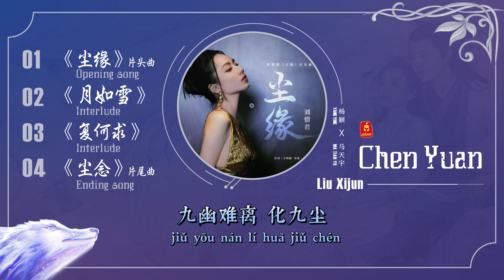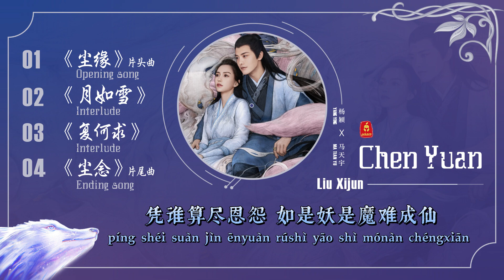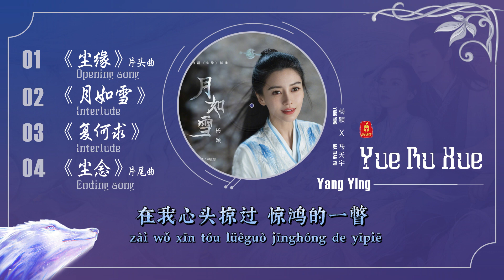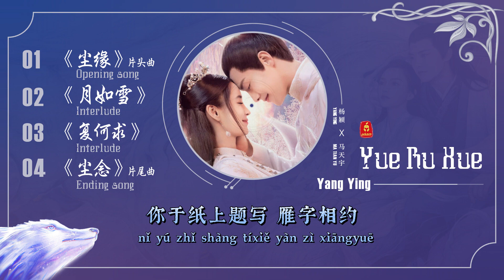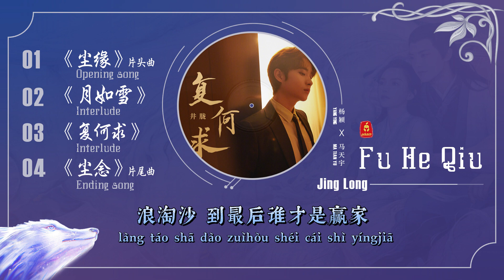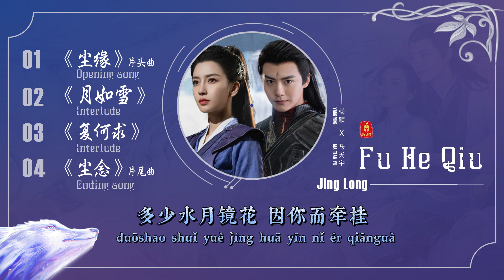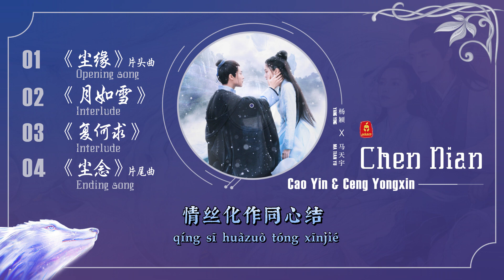𝐎𝐒𝐓 𝟐𝟎𝟐𝟑 【尘缘 𝐃𝐢𝐯𝐢𝐧𝐞 𝐃𝐞𝐬𝐭𝐢𝐧𝐲】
Release on: Jul 11, 2023

© Audio: Kugou/QQmusic
© Image: Weibo@尘缘官方微博
© Edit: Sarann [D]

00:00 01.《尘缘 Divine Destiny》刘惜君 Liu Xijun
04:01 02.《月如雪 Moon Like Snow》杨颖 Angelababy
08:59 03.《复何求 What More To Ask》井胧 Jing Long
13:05 04.《尘念 Divine Thoughts》曹寅 Cao Yin & 曾咏欣 Ceng Yongxin

🎥  《尘缘 Chen Yuan》
• Other title: Divine Destiny / Trần Duyên

• Genre
• Broadcast: iQiyi ┊ 36 episodes ┊ 18.00 (UTC+8) Jul 2 - Jul 26, 2023
• Cast: 杨颖 Yang Ying (Angelababy) voiced by 陈梅君 Chen Meijun
马天宇 Ma Tianyu (Ray) voiced by 苏尚卿 Su Shangqing
宣璐 Xuan Lu voiced by 刘校妤 Liu Xiaoyu
汪卓成 Wang Zhuocheng voiced by 凌飞 Ling Fei

• Original Writing: 尘缘 Chen Yuan by 烟雨江南 Yan Yu Jiang Nan
• Director: 郑伟文 Zheng Weiwen 刘崇崇 Liu Chongchong 朱礼和 Zhu Lihe
• Producer: 邵文依 Shao Wenyi 原昕 Yuan Xin 李泽钜 Li Zeju (Executive: 王晓晖 Wang Xiaohui)
• Presenter: 龚宇 Gong Yu
• Screenwriter: 程醒 Cheng Xing 朱卫 Zhu Wei 侯文雯 Hou Wenwen 钟可 Zhong Ke 夏歌 Xia Ge 刘曼曼 Liu Manman
• Company